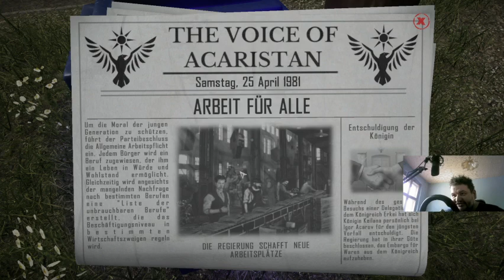Lets Play Contraband Police Part 7 German Deutsch Ein weiterer tag an der grenze